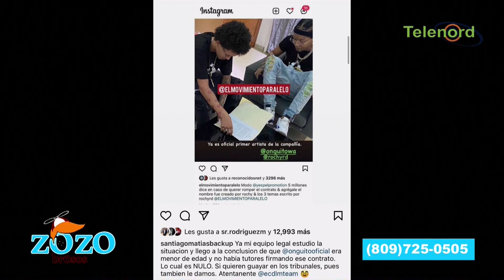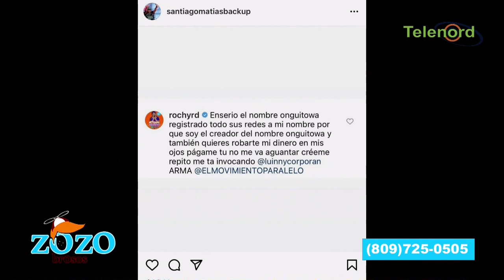Onguito Wa ahora va a progresar en el “coro de la maldad”